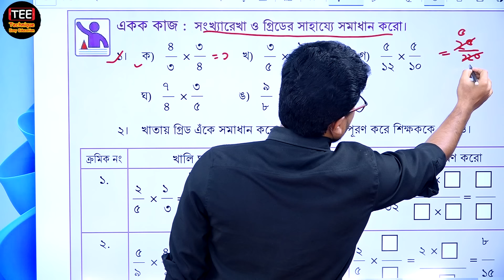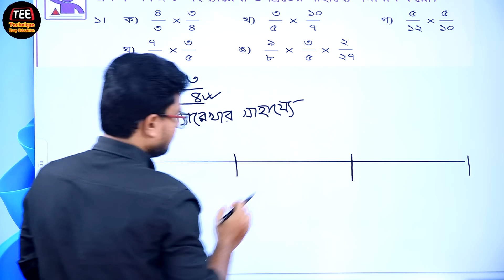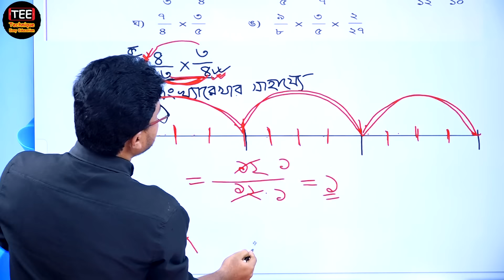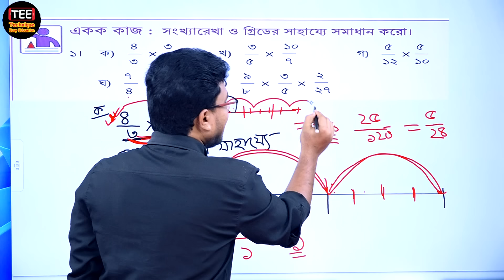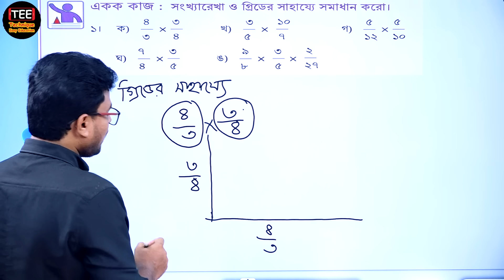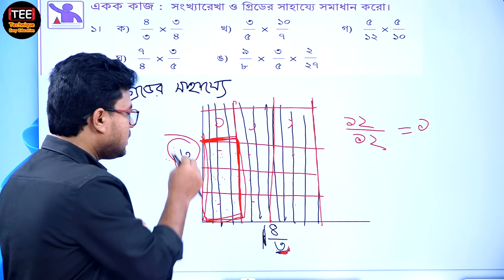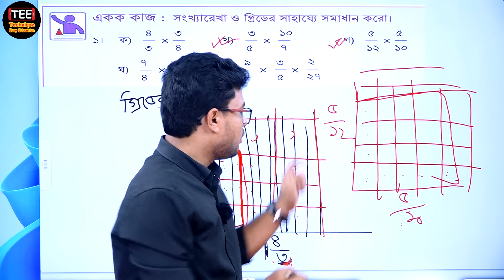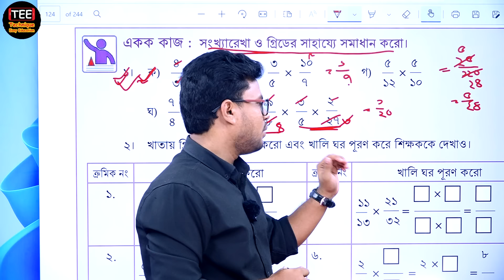ভগ্নাংশের খেলা । ষষ্ঠ শ্রেণির গণিত । অধ্যায়-৭। পর্ব-১৬ | Class 6 Math | Vognangser Porichiti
Vognangser Khela, Chapter 7  Part-16
ভগ্নাংশের খেলা, অধ্যায়-৭, পর্ব-১৬
ভগ্নাংশের পরিচিতি,
১১৭ নং পৃষ্ঠার একক কাজের সমাধান